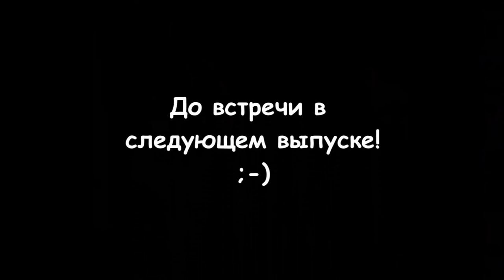Обзор пляжа Jungle Aquapark Albatros!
Выражаю огромную благодарность, туристическому агентству Elish Tour и лично Елене Шрубенко, За предоставленный прекрасный отдых, внимание, понимание и уважение по отношению к нам! Я, однозначно рекомендую и благодарю Элиш Тур за прекрасно проведённое время! Сайт агентства